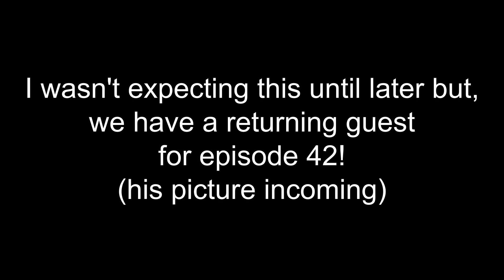The Bromance for the Ages | MWM Ep. 41 pt. 4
Hello YouTube!
My name is Luis Menchaca and welcome to my podcast!  I have just changed the format over to an interview series where I get personal with my guests as we go over their life's stories.

This week I sit down with my brother Carlo Menchaca and conclude the interview by discussing his time in the military, his bromance with his BFF Eddie, and taking your questions.

Starring:
The Host - Luis Menchaca
The Marketing Guru - Carlo Menchaca

If you want to play alongside me, against me, or even watch me play,  I am on PSN, Nintendo Network, XBL, and Twitch as Chacalaca88

[Today's Episode was recorded on 02.12.17]